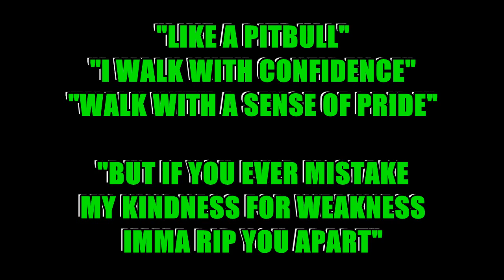"Underground Rap Music" Ghostryder- You Don't Know Me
BRAND NEW R&B HIP HOP MUSIC 2012 SONG OFFICIAL RAP MUSIC VIDEO "You Don't Know Me" by GHOSTRYDER SUB

Official Music Full Version] [EXCLUSIVE] !! New Hot R'N'B , HIT 2012 !! Music in High Quality HD! high definition Jesus Christ new akon t-pain lil wayne lil weezy drake rihanna dj khaled maroon 5 50 cent t.i. nick minaj kanye wes jay-z timbaland ne-yo linkin park ice cube the game daddy yankee hichem & iman gorilla zoe nas madona britney spears shakira kelly rowland r.kelly don omar wisin yandel nelly rick ross dj khaled fat joe trick daddy pitbull pit bull plies flo rida records tupac brand new shit brand new music NEW SHIT JUST OUT rnb4u Chris brown featuring g-unit juelz santana timbaland soldier azad hnnover berlin germany american movie clip music gta song 4 football rugby döhren best new neu yeni hakan sükür galatasaray sampion kurdistan pkk bloods new york washington harlem brooklyn american history x sido augen auf halt dein maul sure situation alphabet gletscher Lil wayne lollipop rap r&b official remix full length afropik.com afropik lollipop hip-hop world music indie unsigned Gucci Mane carter graduation [Uncensored] tha carter chamillionaire Blow The Whistle (EXCLUSIVE) NEW!!! Hip-Hop Rap Jay-Z Blow The Whistle DeShawn Stevenson Diss Roc Boys Blue Magic American Gangster Kingdom Come 99 Problems Big pimpin Encore Remix The Blueprint Rocafella New Jay-Z diss to Deshawn Stevenson aka LeBron James Overrated Best & Worst MCs & Movies Interview Westcoast L.A.X Gangsta Rap Big b.i.g. notorious 2pac shaker Dreams BWS Doctor's Advocate The Documentary Makaveli 2Pac Tupac The outlaws Ice Cube Snoop Dogg NWA Eazy E Tha Dogg Pound Dr.dre Eminem Scarface Ghetto boys Stop Snitchin, Stop Lyin' Westside Story DISS TRACKS 2PAC HIT'Em UP 3 6 mafia Three 6 Mafia DJ UNK Official Video Most Known Unknown krunk dustup big sean frank ocean j-lo jennifer lopes enrique iglesias reggae american Crunk Music Dirty South Lil Jon Lil Flip Young Buck Slim Thug Trick Daddy big pun lil' o fat pat Project Pat Mike Jones swish house Paul Wall 8 Ball & MJG Project Pat, Lil Wyte Good Charlotte, DJ Unk, Lyfe Jennings, UGK, Eightball & MJG, bun b, pimp c tv mtv bet awards grammys grammy's popular Al Kapone, DJ Spanish Fly, Frayser Boy, Chrome, Yung D, Superpower, and more DJ Paul and Juicy J (Official Video) Fat Joe Diss JA RULE FAT JOE LIL WAYNE FAKE Lil Mama feat. ft. Chris Brown Shawty Lo 2 chains Rap Music Video tour bus hip hop dance rap soulja boy crank that huey ciara Urban Music News Pop michael jackson Ludacris luda Young Jeezy Uncensored video remastered slip slide def jam boss tpain trilla march maybach music Rick Ross The Boss Hip Hop Birdman jay sean ymcmb young money Drake And Lil Wayne (Official Video) Lil Jon Sean Paul Tiesto Feat. Three 6 Mafia Sean Kingston Justin Timberlake Snoop Dogg Soulja Boy lloyd new track producer world premiere alicia keys concert performance performing step up revolution best new music video shakira house release joe adele cash money teaser r. kelly r kelly e-40 jessy j kate perry instrumentals accapella acapella dream swizz beats kelly roland prince aj full version new talent tyga trae trey songz pharrell mattybraps wiz khalifa foster the people bad meets evil mogul hot chelle rae thompson square christina perri tyler the creator LMFAO Cee-lo the black eyed peas jennifer hudson bruno mars pink lady gaga busta rhymes jeremih one republic loupe fiasco ke$ha the band perry p. diddy puff daddy cory gun lady antebellum taio cruz aka flock roscoe dash wale far east movement kelly clarkson keri hilson david guetta taylor swift selena gomes new boy mike poisoner b.o.b. "new rap songs 2012 this week" "new 2012 hip hop songs" "new rapper 2013" "new rapper songs" "new hip-hop rapper 2012"